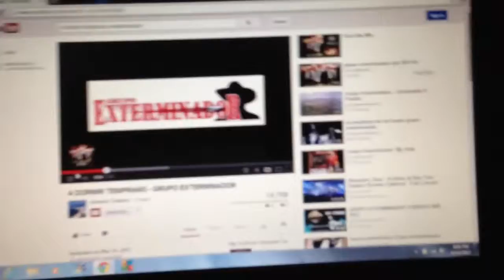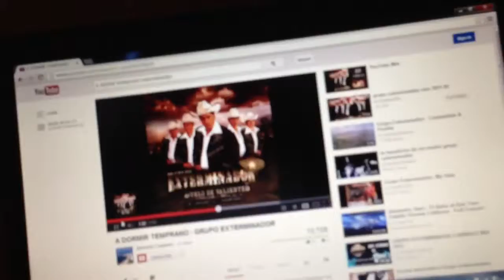Karaoke mandalo a dormir Temprano grupo Exterminador